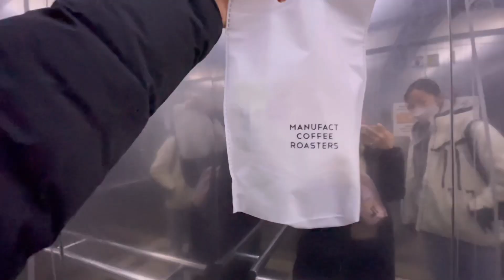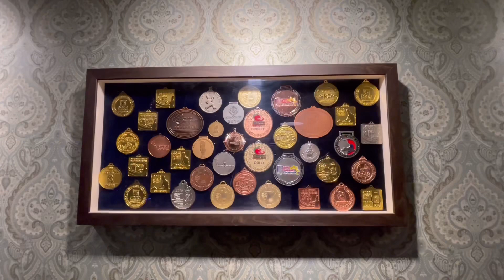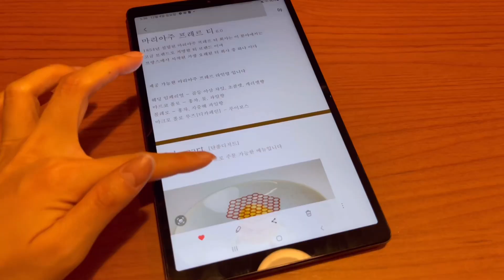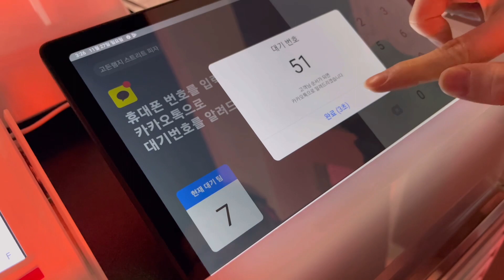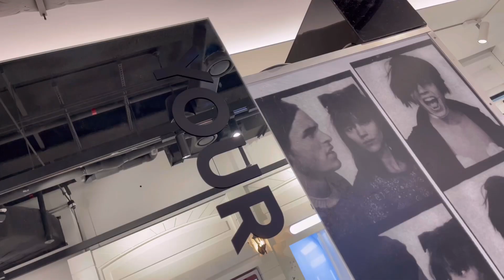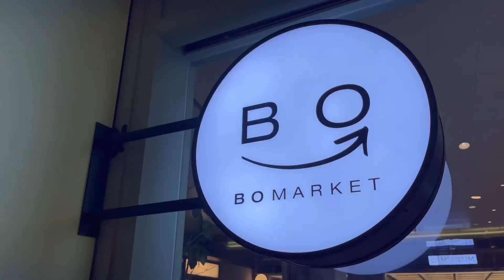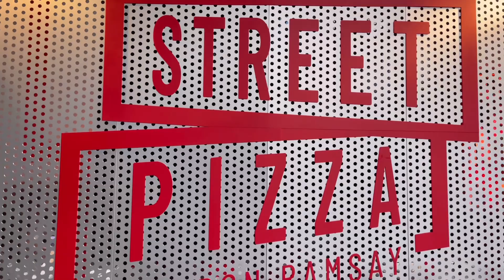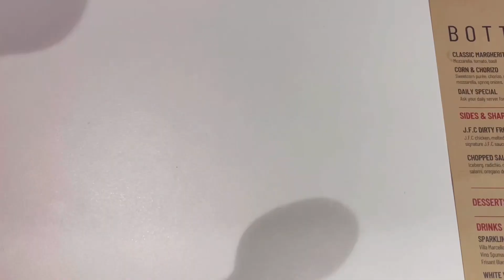CAFÉ RECOMMENDATIONS, DESSERT OMAKASE EXPERIENCE, GORDON RAMSAYS STREET PIZZA | UNFILTERED VLOG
🍽️ : Munhwa Simin
🍽️ : Gordon Ramsay Street Pizza
🍽️ : Scène

🎵 : @ Valntn
🎵 : @ Joakim Karud
🎵 : @ Fredji
🎵 : @ Eric Reprid

And the instafam :
@ _minky___